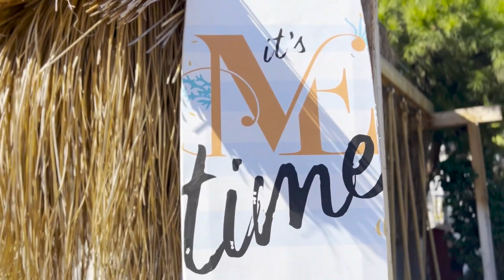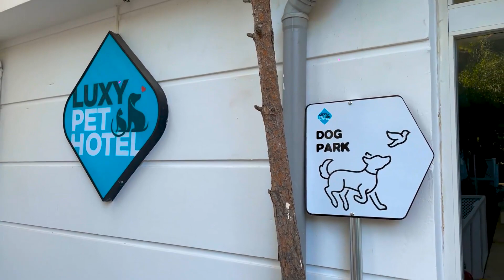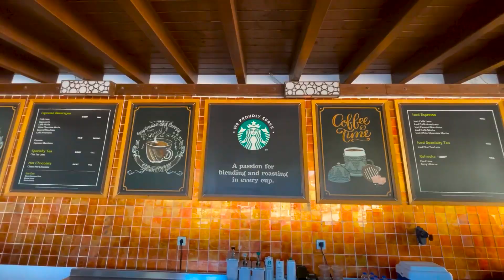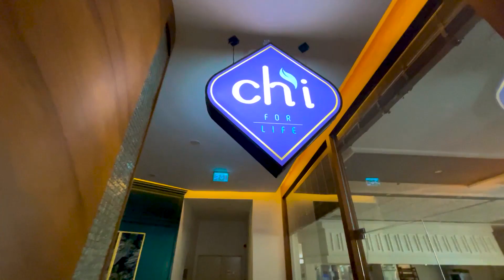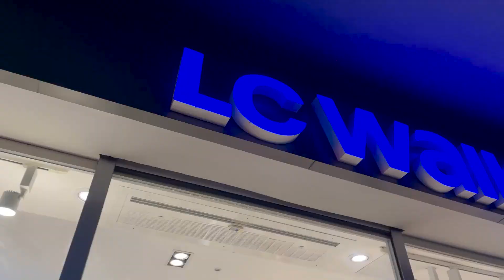Турция 2021 Отель с ЛУЧШИМ питанием и ПЕСЧАНЫМ заходом в море - Турция осень Nirvana Mediterranean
Для подбора пишите мне в Telegram по ссылке

🌐Самостоятельный подбор, бронирование и оплата тура,
адреса офисов  на
Сайте:

Индивидуальный трансфер с аэропорта в отель компании Enjoy

✅ Хочешь открыть турагенство?🚀

Обучение для тех, у кого нет опыта в туризме,  для руководителей агенств, менеджеров без опыта  и менеджеров с опытом работы.
Я делюсь опытом и контактами наработанными за 15 лет!

Партнёрство для работающих агенств со всеми преимуществами франчайзинга БЕЗ ИЗМЕНЕНИЯ ВЫВЕСКИ И БРЕНДА!
А так же уникальная франчайзинговая концепция